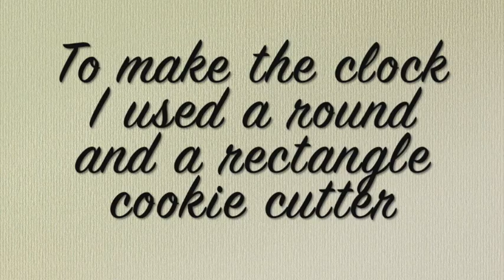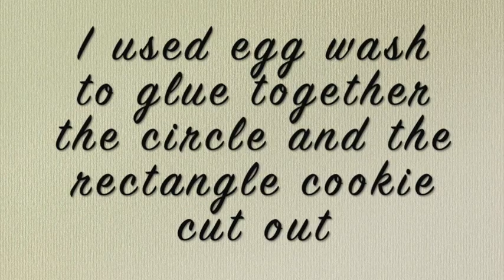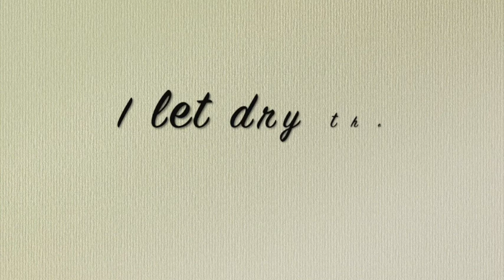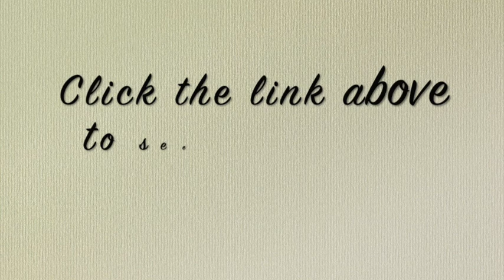2020 Cookie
2020 cookie

In this video you will see how to make a 2020 cookie, hoe to cut out the cookies and  decorate them with royal icing and lots os sprinkles. You will see how to make a clock cookie and a party hat cookie too.

Here you can see more ideas for New Years Cookies

clock  decorated cookie

Flexible Tripod

Meringue Powder

Confectioners Sugar

Dark chocolate

Baking sheets